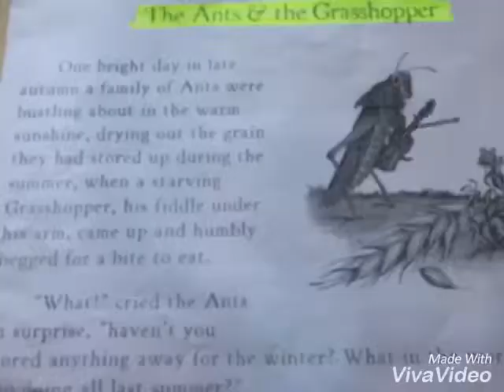The Ant and the grasshopper